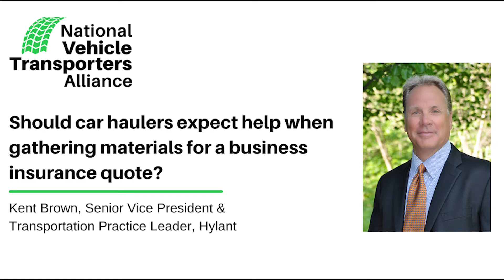Do Insurance Agents Help Car Haulers Through Quote Process?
Kent Brown, Senior Vice President and Transportation Practice Leader, Hylant, explains how involved a business insurance agent typically is in the quote process.